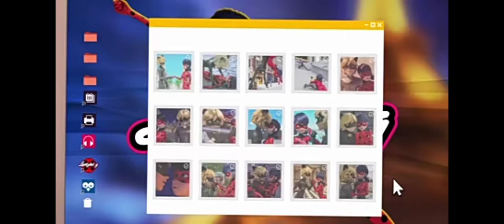MIRACULOUS| GLACIATOR 2| AKUMATIZED |Tales of Ladybug and Cat Noir